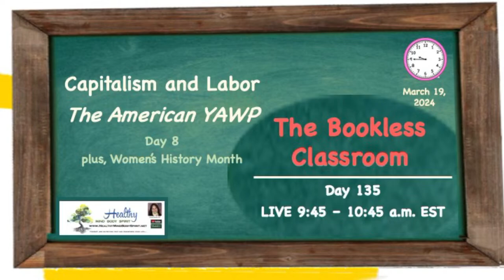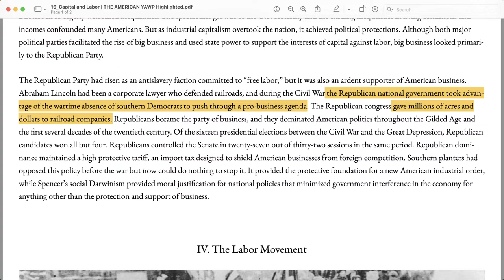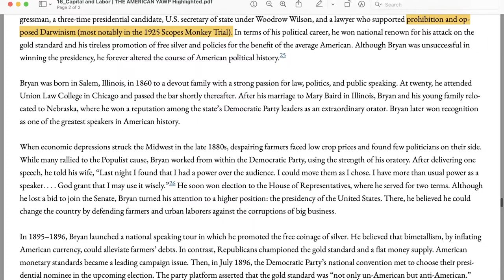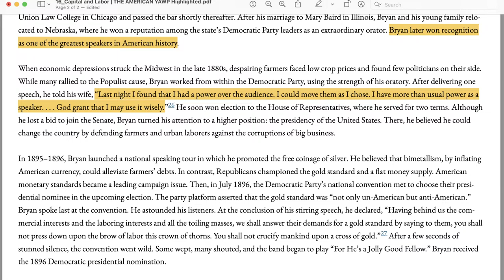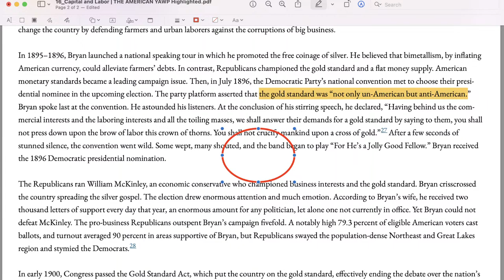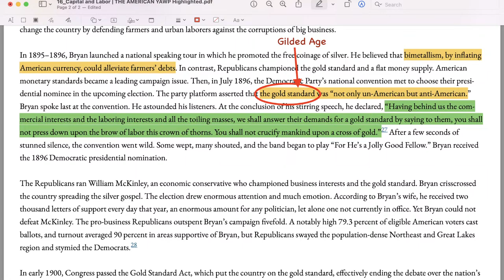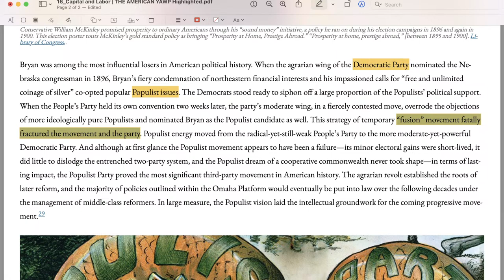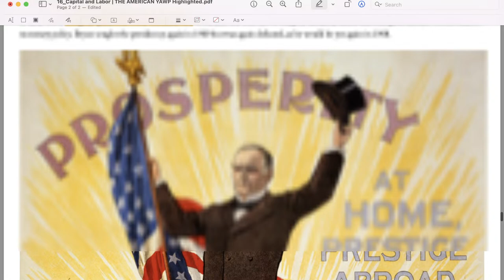BOOKLESS CLASSROOM Day 135 Capitalism and Labor Day 8 + Women History Dr. Annette Feravich, Teacher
The Bookless Classroom is geared towards middle school-aged children.  Join me LIVE for Day 134 of THE CLASSROOM.    Today's schedule for THE CLASSROOM includes:

8:30 – 9:15: Early Bird Classroom:  Jesus’ first miracle. Children’s Illustrated Bible
9:45 – 10:45: The Bookless Classroom: The Spanish-American War by Mary Colins Cornerstone of Freedom series Day 4 plus Women’s History Month
11:15 – 12:00: Engaging a Healthy Mind Body Spirit: Tuesdays:  “Killer” Drugs:  Human Growth Hormone
1:00 – 2:00: DIY Psychologist:  Solutions Day 4:  Examining Emotions
2:15: Reading Room:  Letting Ana Go by Anonymous Day 4